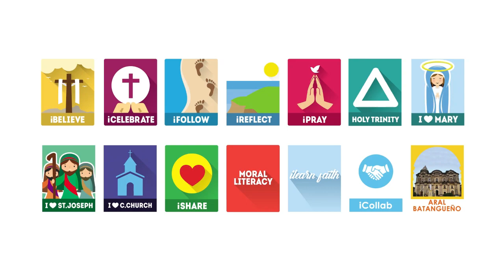April 16, 2023 - Linggo ng Mabathalang Awa